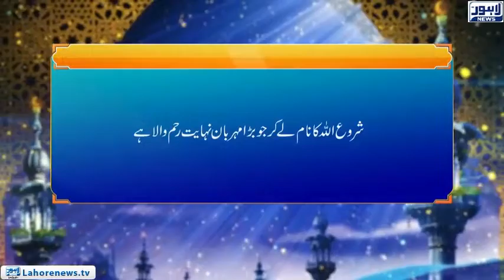Roshni Episode 692 | Quran Majeed Aik Mojza (2) | 31 December 2018